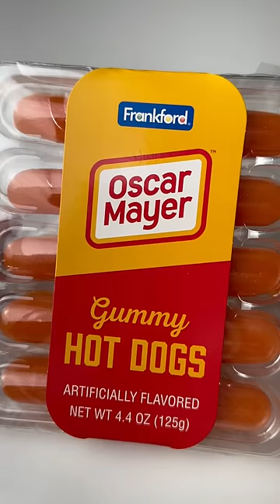Packing Summer School Lunch *ONLY HOT DOGS*